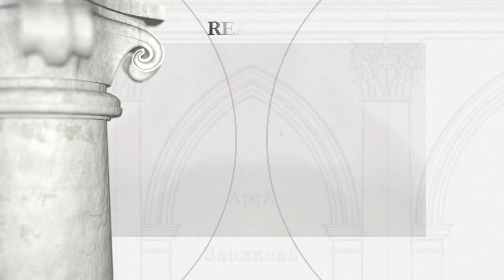Zamek w Brzeżanach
Okres budowy: XVI-XVII w.

Fundator: Zamek w 1554 roku zaczął wznosić hetman wielki koronny Mikołaj Sieniawski. Obwarowania w XVII w. rozbudował Mikołaj Hieronim Sieniawski

Główna rezydencja rodu Sieniawskich, z którego wywodzili się m.in. hetman wielki koronny Mikołaj Sieniawski oraz hetman polny koronny Mikołaj Hieronim Sieniawski. Nigdy nie zdobyty zamek wraz ze słynną kaplicą grobową Sieniawskich, był uważany za jedną z najokazalszych siedzib dawnej Rzeczypospolitej. Zamek ukończył w r. 1554 hetman wielki koronny Mikołaj Sieniawski. Nowy system fortyfikacji bastionowych wzniósł przed r. 1672 hetman polny koronny Mikołaj Hieronim Sieniawski, zapewne przy udziale fortyfikatora Andrea del Aqua. Budowlę zmodernizowali w latach 30-tych i 40-tych w. XVIII Adam Mikołaj Sieniawski, hetman wielki koronny i August Aleksander Czartoryski, wojewoda ruski, pod kierunkiem architekta i inżyniera wojskowego Jacoba de Logau. W XVIII w., po śmierci hetmana wielkiego koronnego i kasztelana krakowskiego Adama Mikołaja Sieniawskiego, ostatniego z rodu, zamek przeszedł w ręce Czartoryskich, Lubomirskich, a ostatecznie Potockich. Od tego czasu zaczął się upadek niezamieszkałej rezydencji, którą ostatni właściciel Jakub Potocki podarował wojsku polskiemu. W tym czasie przygotowano niezrealizowane kompleksowe projekty odbudowy dawnej warowni sieniawskich. Obecnie zamek pozostaje w stanie ruiny, trwają próby ocalenia zamkowej kaplicy. Resztki nagrobków Sieniawskich znajdują się na ekspozycji w podziemiach dawnego kościoła kapucynów w Olesku, zaś cynowe sarkofagi na Zamku w Pieskowej Skale pod Krakowem.